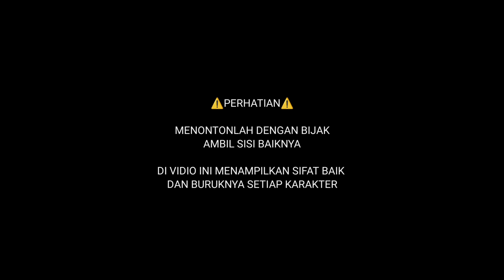PASUKAN SENYAP Vs GENG SELATAN PART 2 - DRAMA ANIMASI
SIE EM